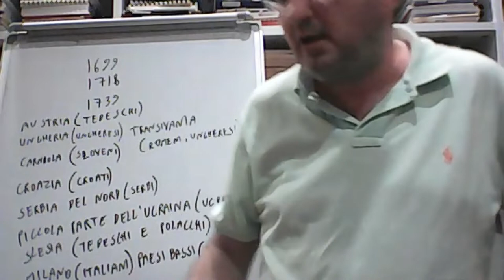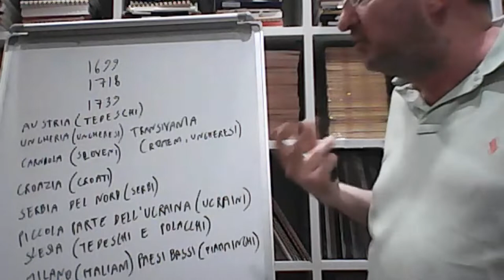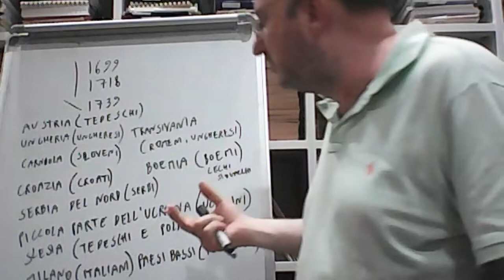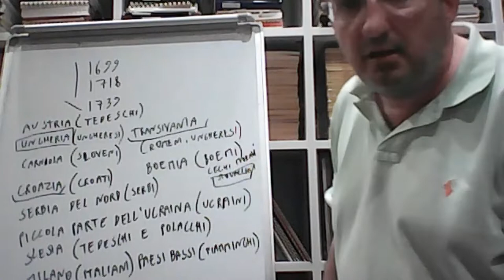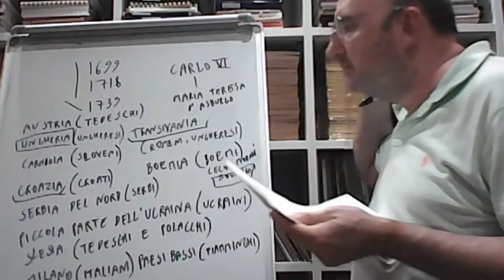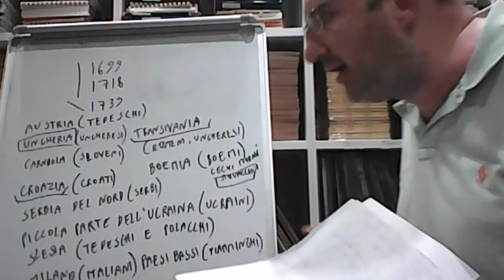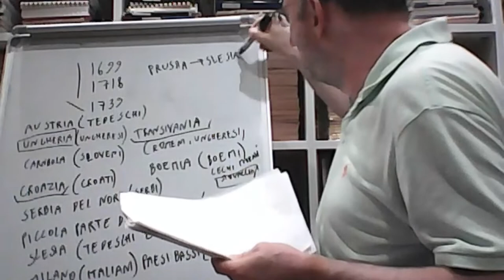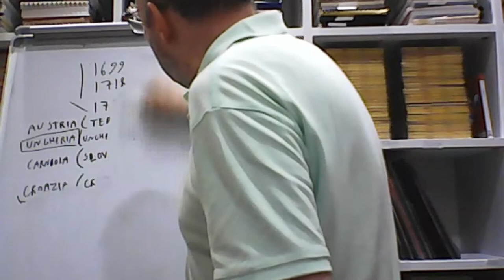Guerra di successione austriaca - Settecento Guerre e politica 5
I territori degli Asburgo d’Austria si ingrandiscono enormemente grazie alle conquiste balcanico-danubiane propiziate dal crollo dell’impero ottomano. In maniera repentina gli Asburgo si trovano padroni di un impero costituito da numerose nazionalità oppresse, con lingue, tradizioni, religioni, etnie molto diverse tra loro. Un impero che rompe l’equilibrio europeo e che fa gola a numerose potenze. Maria Teresa d’Austria in quanto donna non viene riconosciuta come sovrana, come non viene riconosciuto suo marito Francesco di Lorena come imperatore germanico. L’Austria si ritrova contro tutta Europa, tranne la Gran Bretagna che nelle guerre dell’equilibrio si schiera sempre con il più debole. Federico II di Prussia scatena la guerra (la terza guerra di successione in pochi decenni) occupando la ricca Slesia. Maria Teresa, contro ogni previsione, si salva perché gli ungheresi, che in precedenza si erano ribellati a Vienna e avevano ottenuto una certa autonomia, le restano fedeli. Tuttavia la Slesia resta alla Prussia, che diventa sempre più potente. La pace che conclude questa guerra è piuttosto complessa, e mostra come nella logica dell’equilibrio le nazionalità non venissero tenute in alcuna considerazione: alcuni sovrani vengono spostati da una parte all’altra dell’Europa, e messi a capo di principati che nulla c’entrano con le loro dinastie.

0:58. Gli Asburgo d’Austria, i loro titoli, i loro possedimenti. Diverse nazionalità, lingue, religioni.
11:36. Rivolta ungherese.
18:46. Morte di Carlo VI. Problemi successione. Maria Teresa non viene accettata.
22:47. Guerra di successione austriaca. L’attacco di Federico II.
29:16. Trattati di pace.
33:41. Anticipazione della lezione successiva.

📸  Maria Teresa d'Austria, Martin van Meytens, 1759, Accademia di belle arti di Vienna